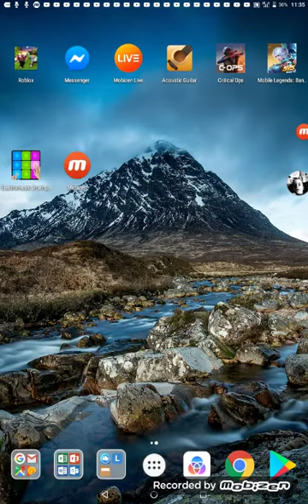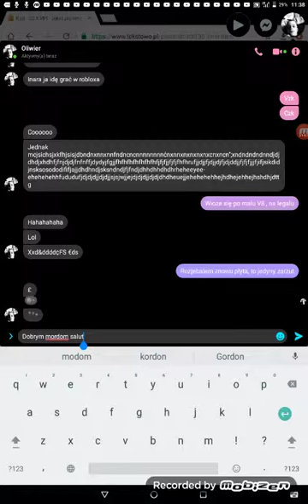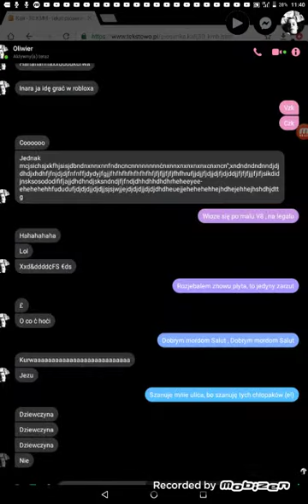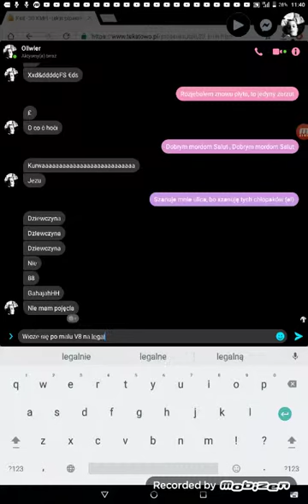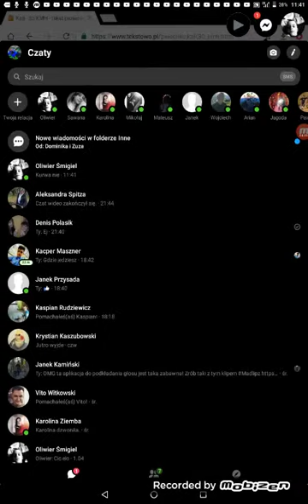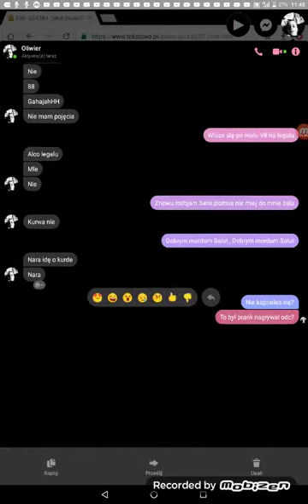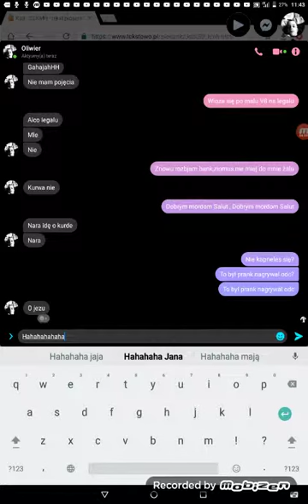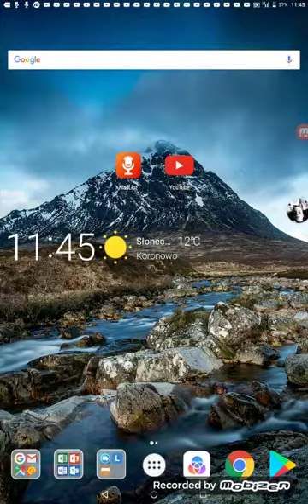Prankuje kolegę piosenka ,,Wioze się pomału V8 na legalu" (nie kapna się xD)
Daj suba i like